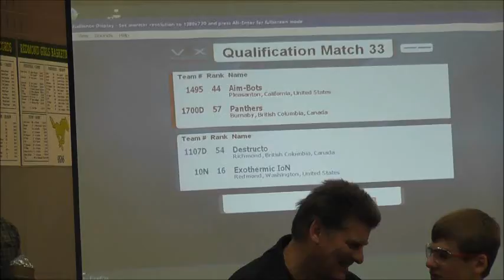Washington VRC Championships 2012 Q33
Washington State VEX Robotics Competition Championship 2012